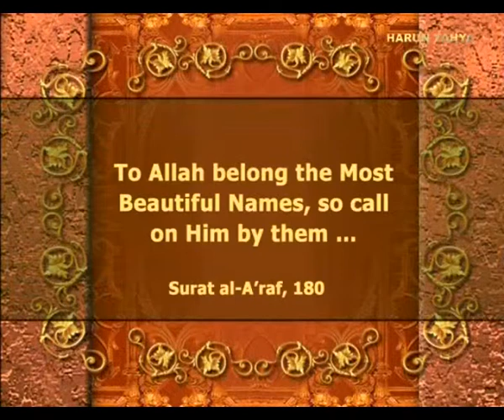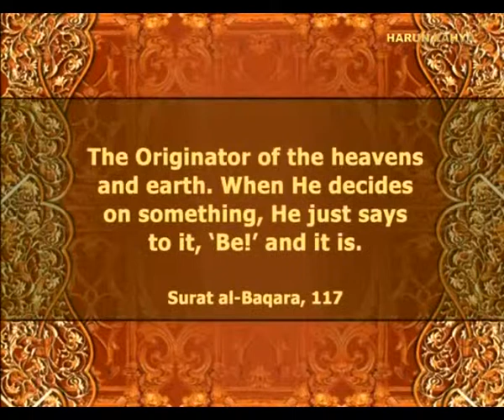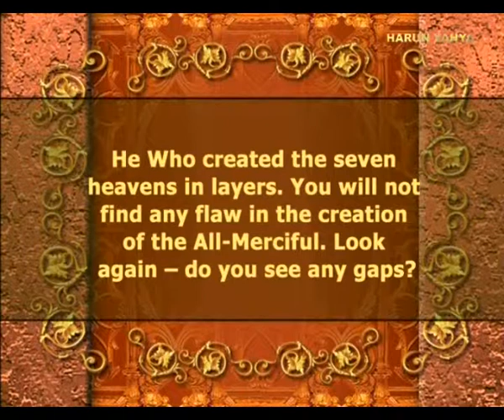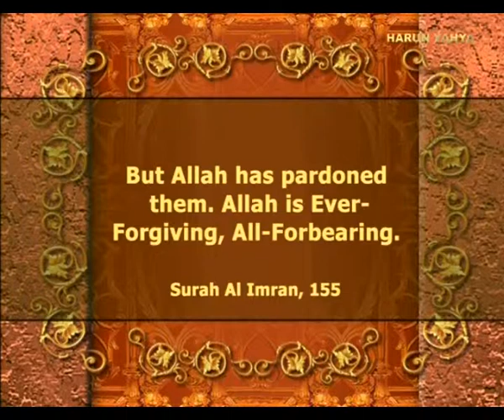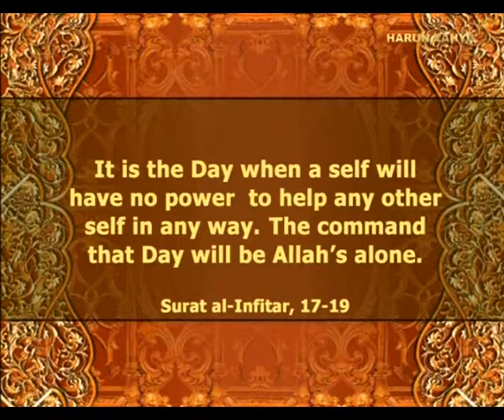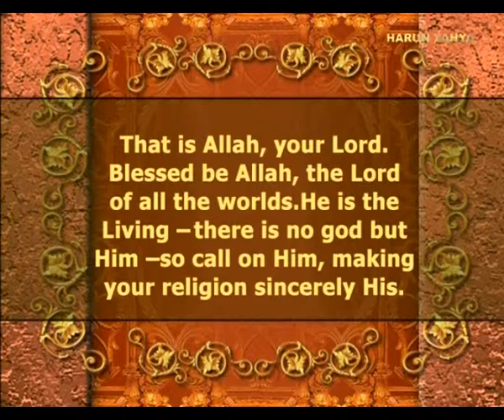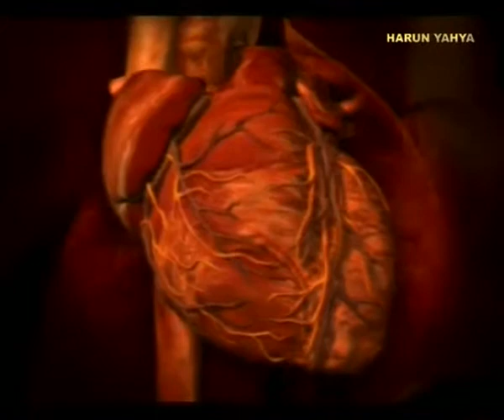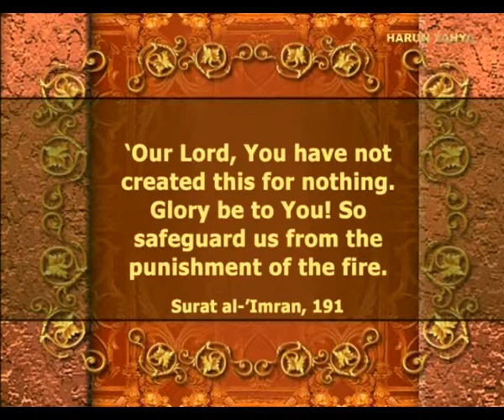THE NAMES OF ALLAH-3 - FULL